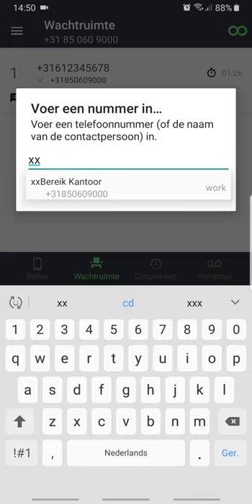My Rinkel - Android - Doorverbinden via wachtruimte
We leggen je in deze korte video uit hoe je een beller kunt doorverbinden door middel van de wachtruimte-functie in de My Rinkel app op je Android telefoon.